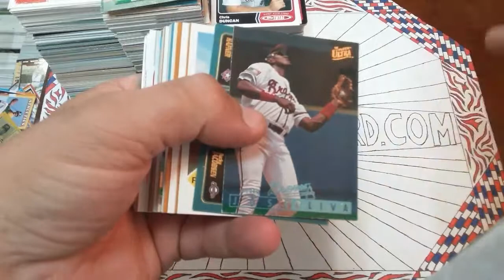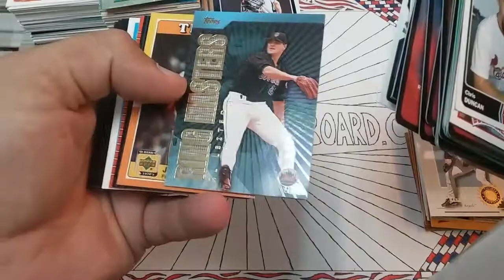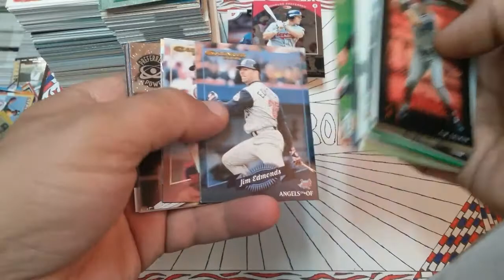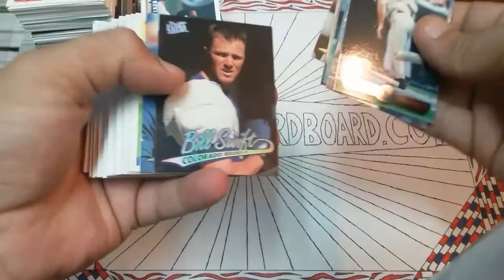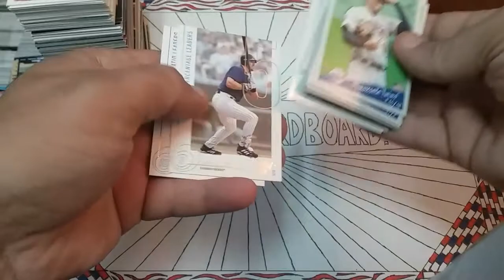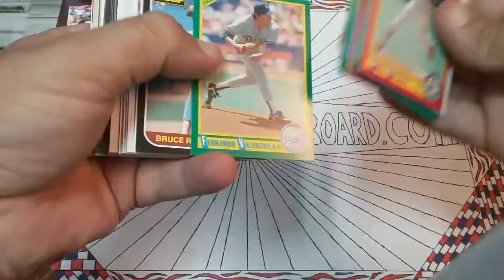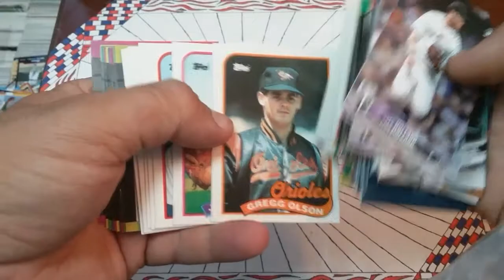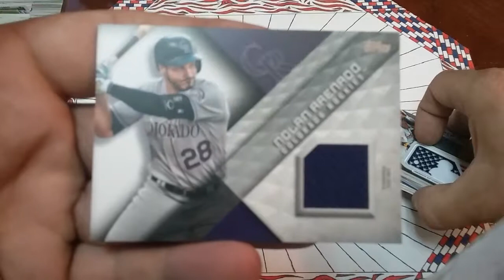Upcoming Topps MLB Manufactured Relic Card Giveaway!!!!!